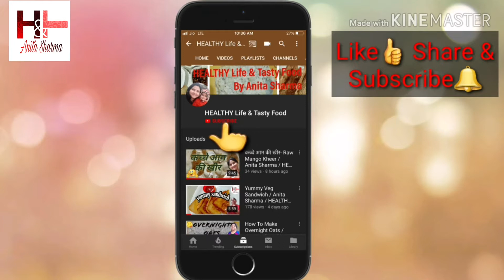Immunity Booster Energy Balls | एनर्जी बॉल्स (लड्डू) | HEALTHY Life & Tasty Food | Anita Sharma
I'm Anita Sharma with my Channel HEALTHY Life & Tasty Food. My channel is dedicated to help you in cooking Healthy & tasty recipes in simple & easy manner.  Under this video I'm sharing with you all, 'Immunity Booster Energy Balls Recipe [एनर्जी बॉल्स (लड्डू) रेसिपी]', in quick and simple manner.

Please watch this video till end. If you want to ask any question then please ask in the comment section. I'll be very happy to reply it.